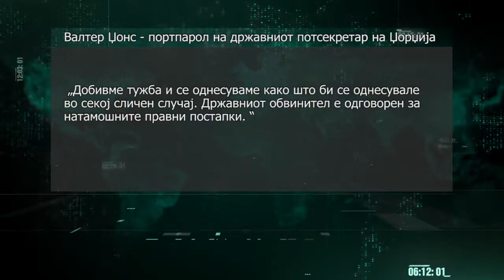Во американскиот сенат денеска почнува судењето за импичмент на Доналд Трамп